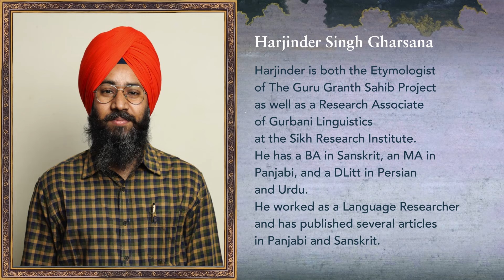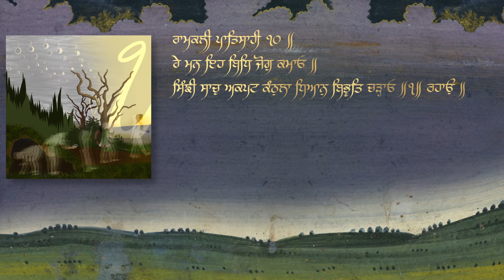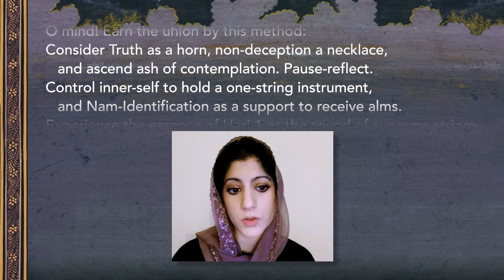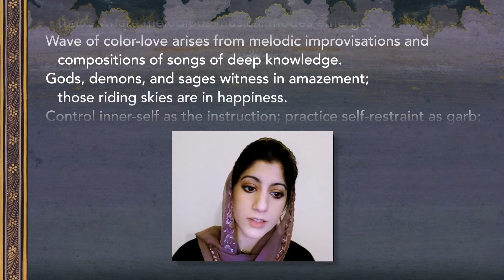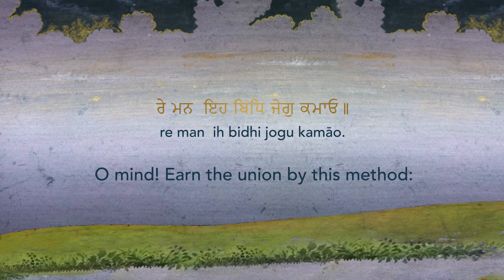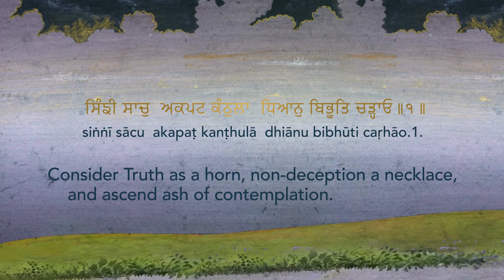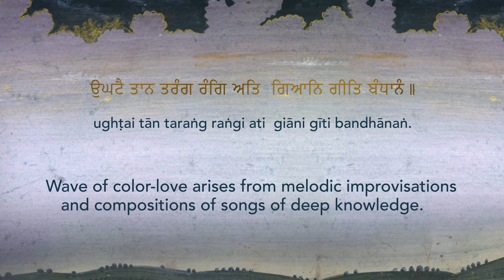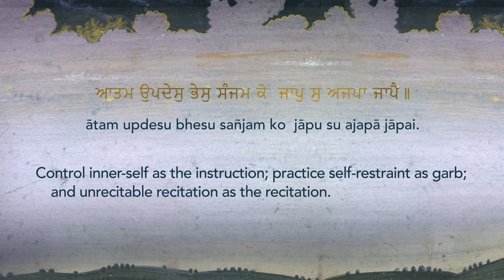Sabad Hajare Patisahi 10 - Sabad 02: Yoga Disrupted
In the second composition of the “Sabad Hajare Patisahi 10” (popularly Shabad Hazare Patshahi 10) series, Guru Gobind Singh Sahib emphasizes union with the 1. Guru Sahib disrupts fixation on yoga for union and offers developing the love for the 1 and feeling the identity of the 1.

Harinder Singh and Jasleen Kaur explore what it means to earn union in comparison to transactional relationships with the divine. They also discuss what it means to sing as waves of love and deep knowledge arise from within, in comparison to the one-noted concentration of the yogis.

Sikh Research Institute (SikhRI) is a global non-profit organization based in North America. SikhRI inspires individuals to connect with their roots and organizations to connect with the Sikhs based on Guru Granth Sahib’s paradigm of IkOankar’s Nam (1Force’s Identification).

SikhRI seeks to develop a principle-driven community of Sikhs by following Gurmat-based core beliefs and inspiring Sikhs through meaningful interactions, dialogue, and education.

SikhRI actively works towards promoting global harmony by building stronger relationships among the Sikh and non-Sikh communities. Our primary activities include facilitating group training, providing curriculum materials, creating global awareness of Sikhi, and delivering strategic solutions to key challenges facing the global Sikh community.

SikhRI’s Mission: Provide educational resources for Sikhs to lead a Guru-inspired life. We do this by:
1. Making Sikhi education accessible to anyone.
2. Helping people understand the principles of Sikhi.
3. Presenting Gurbani the way it is.